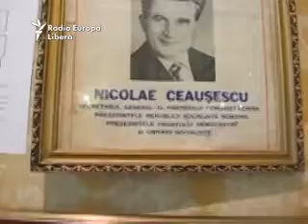Licitație cu lucruri personale ale dictatorilor Ceaușescu scoase la vânzare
Casa de licitații Artmark a ținut să marcheze, cumva ironic, centenarul nașterii dictatorului comunist Nicolae Ceaușescu printr-o expoziție-licitație cuprinzând lucruri personale ale cuplului prezidențial și ale apropiaților acestora scoase la vânzare